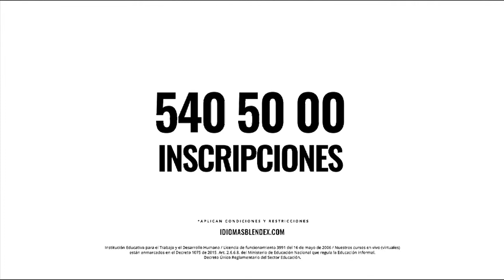En el Oriente antioqueño inicia plan piloto de vacunación para profesores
El Ministerio de Educación eligió a Antioquia para iniciar el plan piloto de vacunación a profesores. La vacunación comenzará en el Oriente antioqueño por ser la subregión que tiene mayor número de establecimientos educativos en alternancia.